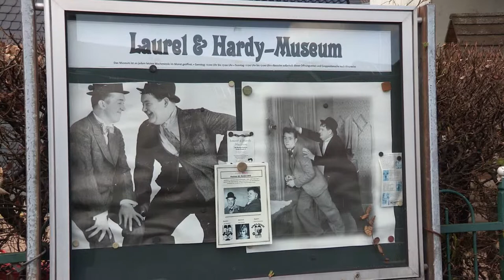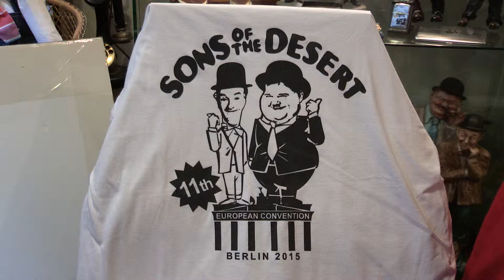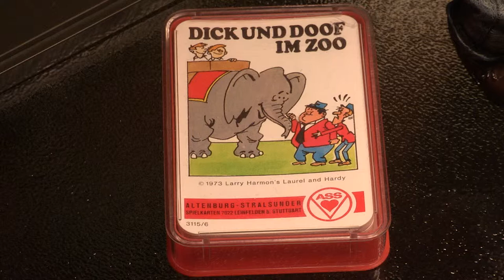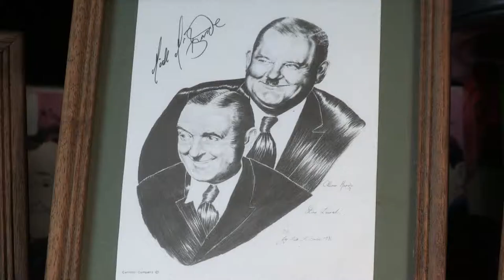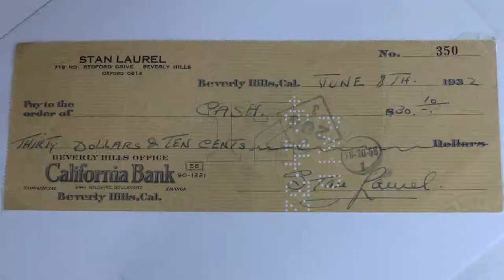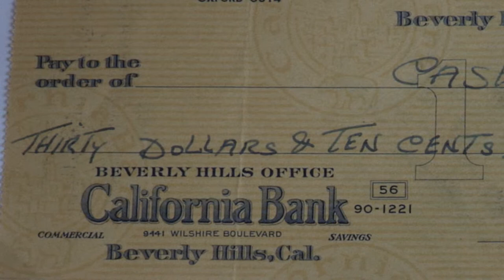Laurel und Hardy Museum Solingen - Oli, Stan und die Günthers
Ein kleines Privatmuseum in Solingen, welches sich auf das Leben und die Filme von Oliver Hardy und Stan Laurel spezialisiert hat.